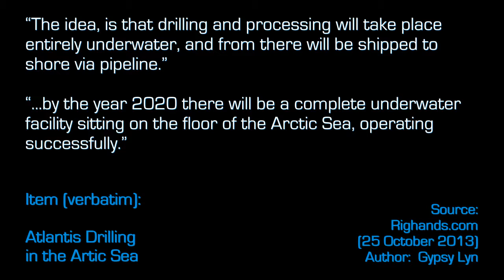Arctic Drilling All Below Water - Ten Second Info